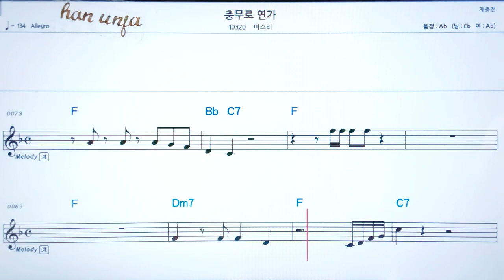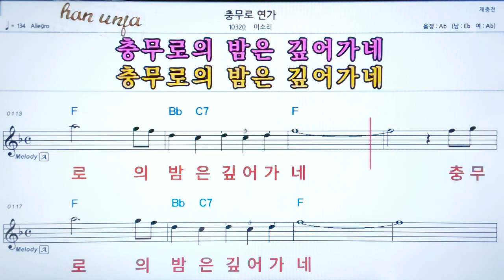💖충무로 연가/이소리 👍코드,악보, 코드 ,Karaoke*카라오케 반주